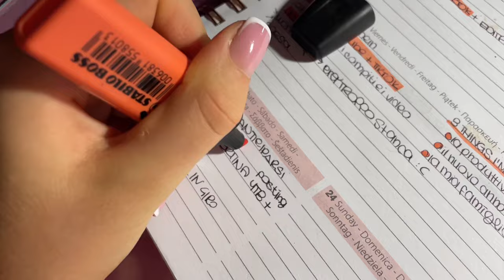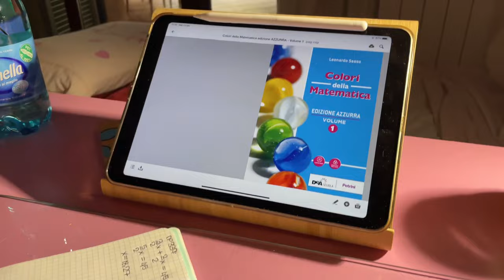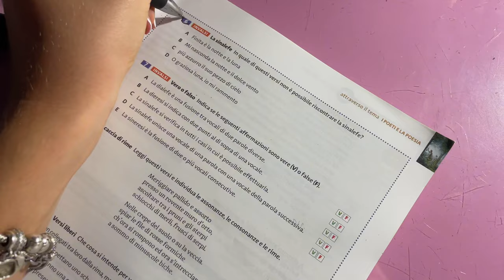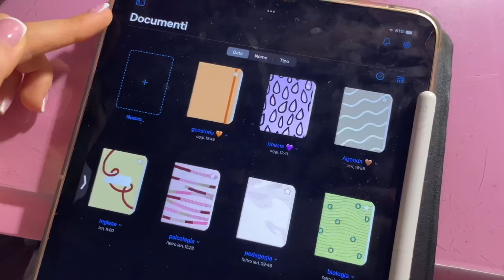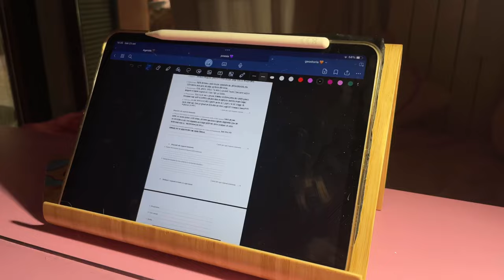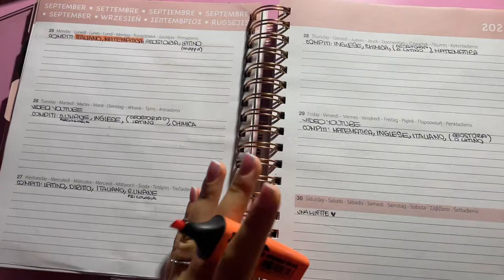Organizzazione per la nuova settimana, tanto studio & more *vlog* 🧘‍♀️💗 || SZ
Ciao amici! ⚡️
Andatemi a seguire su…